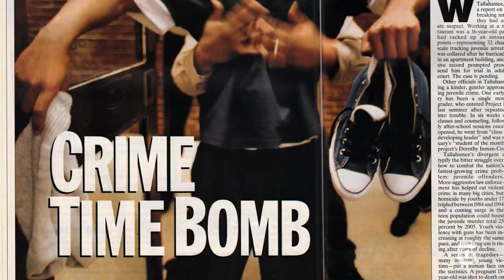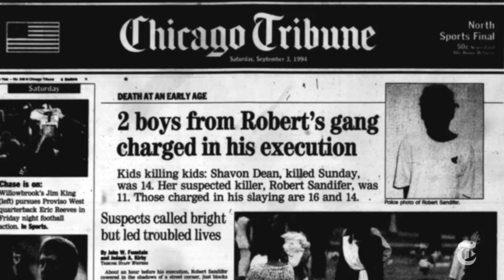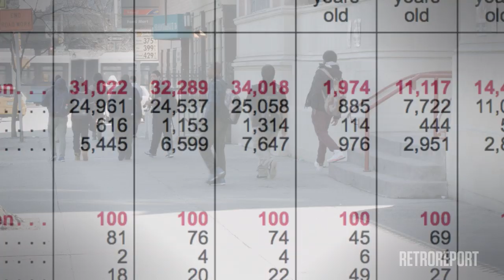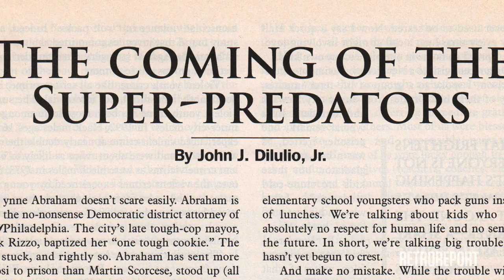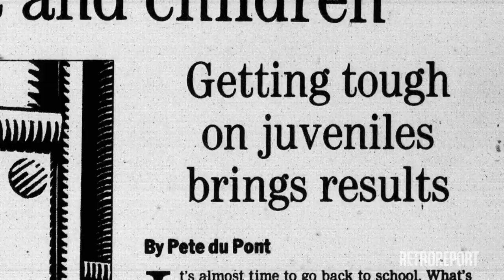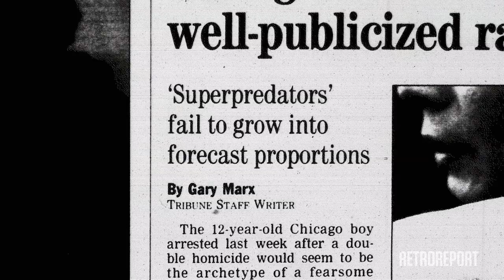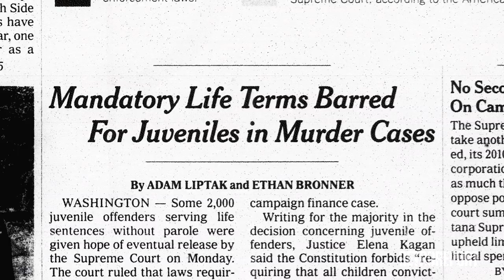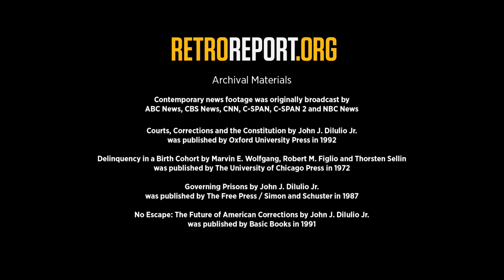Who Created The Juvenile 'Superpredators'?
In the mid-1990s, after a decade of soaring juvenile crime, some social scientists warned the violence would only get worse. Reality proved otherwise.

In 1995, John DiIulio, Jr., then a Princeton professor, coined a phrase that seemed to sum up the nation’s fear of teen violence: “superpredator.” In the previous decade, teenage crime rates had exploded. Television news led with story after story of seemingly incomprehensible violence committed by children as young as 10. Many criminologists feared the trend would continue, and DiIulio warned that hundreds of thousands of remorseless teen predators were just over the horizon.

The “superpredator” caught the attention of reporters and politicians, some of whom used it to push for the continued overhaul of a juvenile justice system they considered too lenient. By the end of the 1990s, nearly every state had passed laws to make it easier to try juveniles in adult courts or to increase penalties for violent juvenile crimes.

But what happened to the “superpredators” of the 1990s? And what’s changed since in how the nation deals with youth crime?